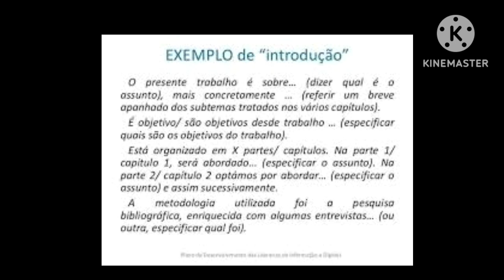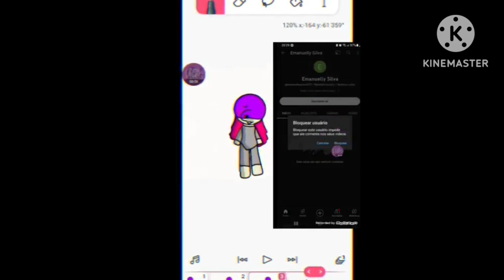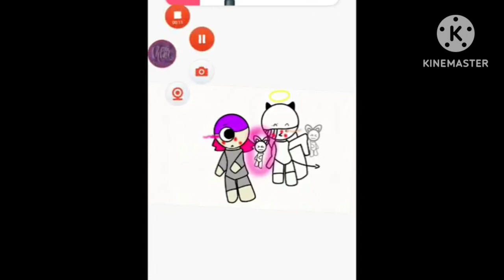Analisando Vídeos da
Este e a desc